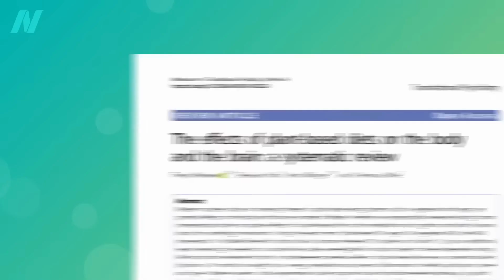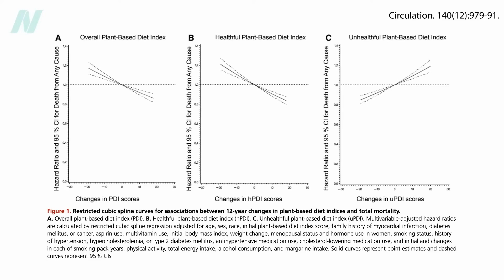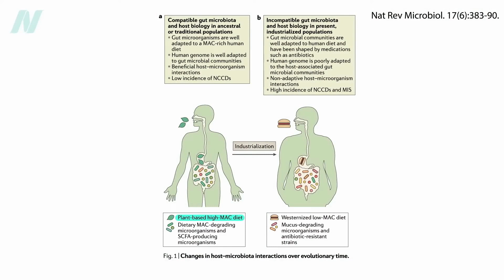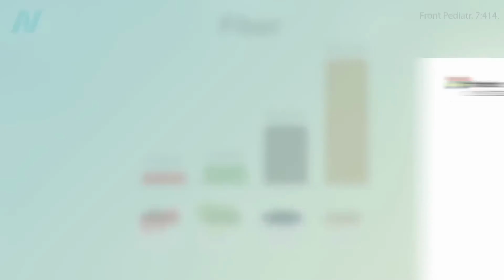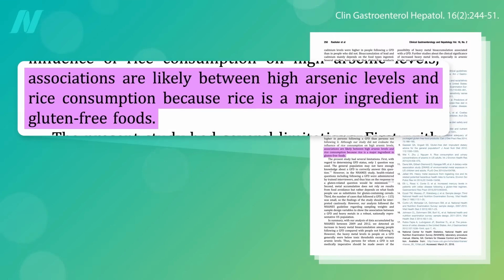Busting Myths about Gluten-Free The Potential Harm in Unnecessary Diets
Busting Myths about Gluten-Free: Is it an Unnecessary Diet Causing Harm? Tune in as we delve into the widely held beliefs around gluten-free diets, separating fact from fiction. While the gluten-free lifestyle can be a lifesaver for those with Coeliac disease or gluten sensitivity, could it be potentially harmful for others?

Let's unravel the misconceptions, address the potential harm, and unveil the truth that they won't tell you.

Share the video with your fellow coffee lovers and let's spread the knowledge!

Please, visit our Facebook page for more information about Healthy Lifestyle!

Resources:  NutritionFacts.org